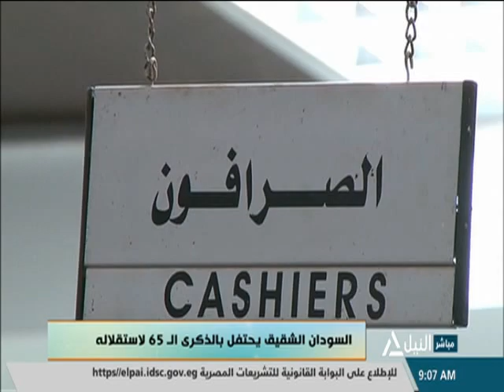هذا الصباح 1-1-2021 | د/ هاني رسلان - مستشار مركز الاهرام للدراسات السياسية والاستراتيجية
مصر والسودان .. علاقات أزلية تجسد حقيقة شعب واحد فى بلدين